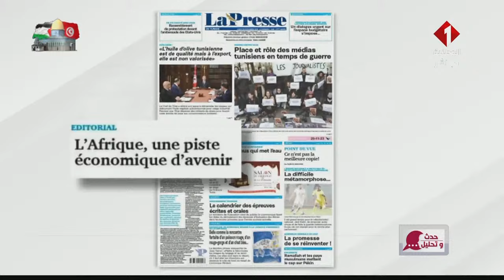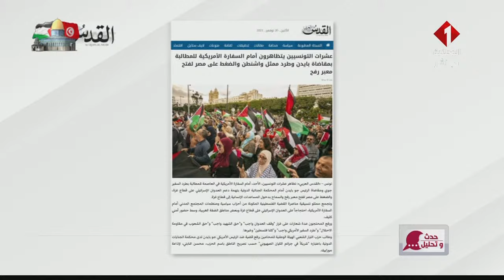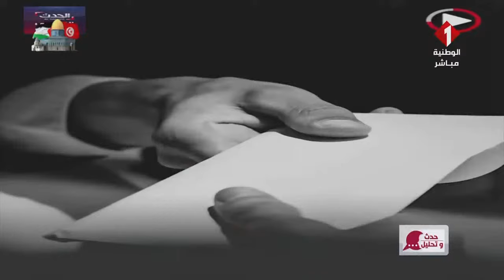برنامج: حدث وتحليل ليوم 20 - 11 - 2023